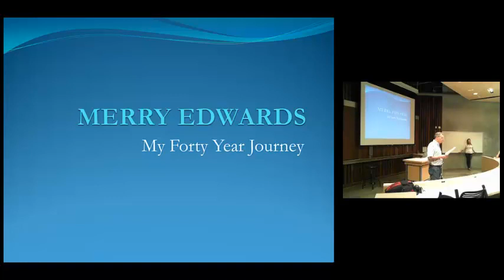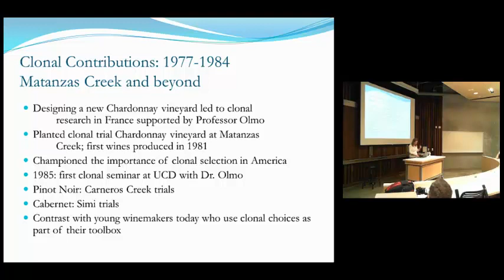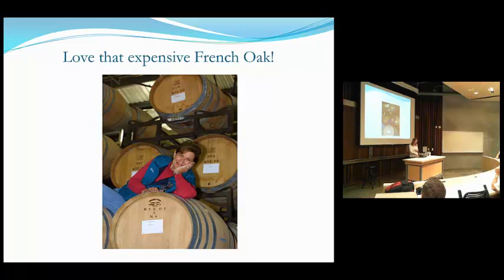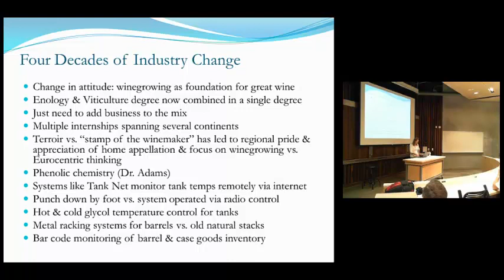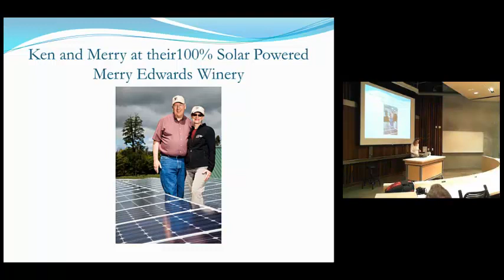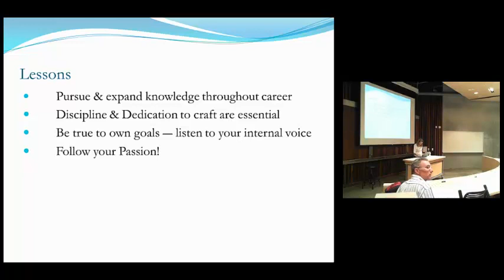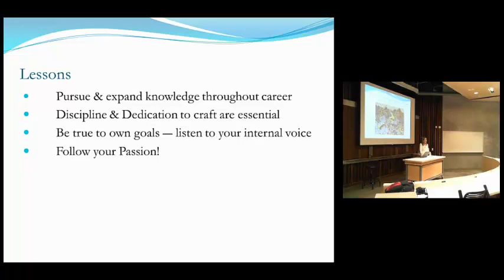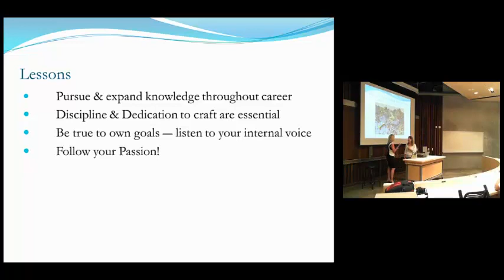Walt Klenz Wine Business Speakers: Merry Edwards, April 8, 2014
The Walt Klenz Lectureship Series brings some of the most celebrated, and talked-about, leaders in the wine industry to the Robert Mondavi Institute for an evening of discussion.